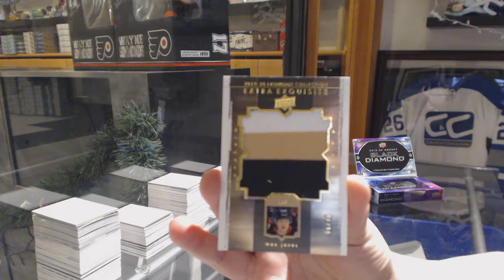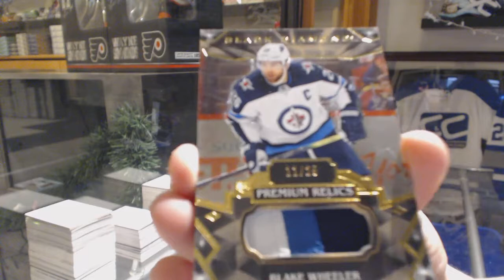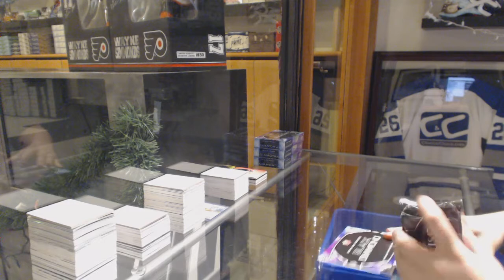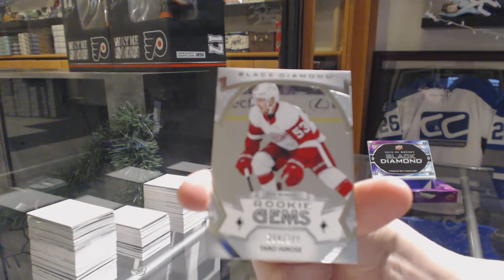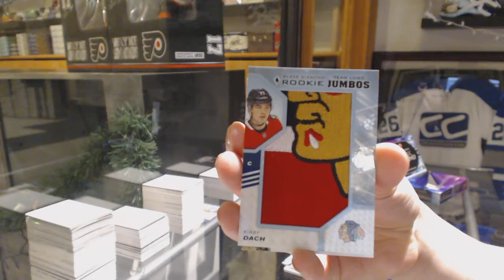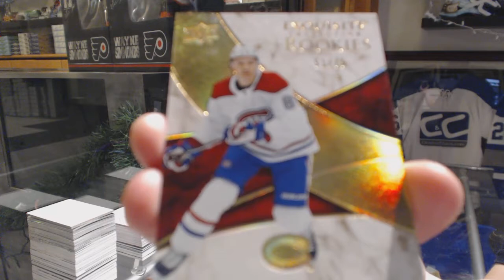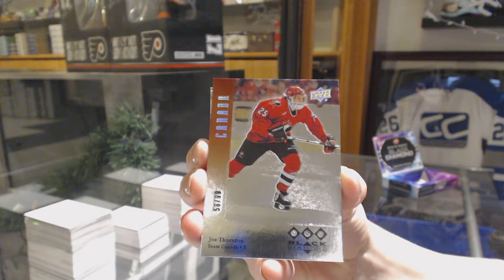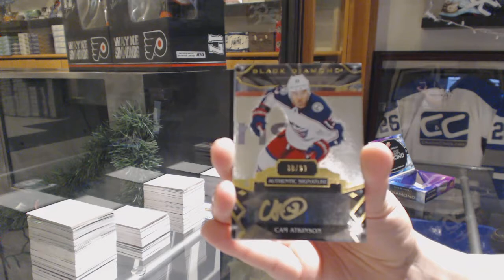19-20 Upper Deck Black Diamond Hockey 5 Box Case Break - C&C GB #10,391